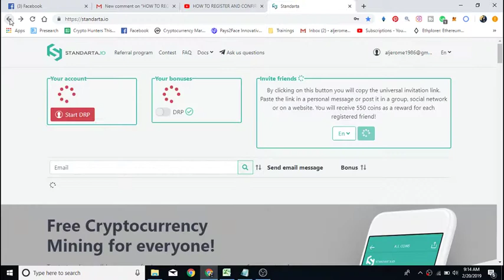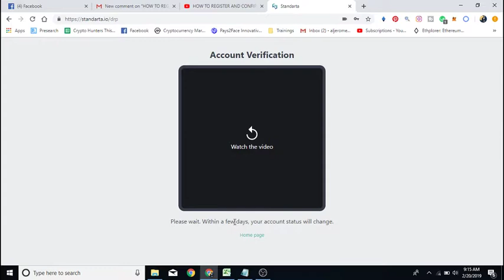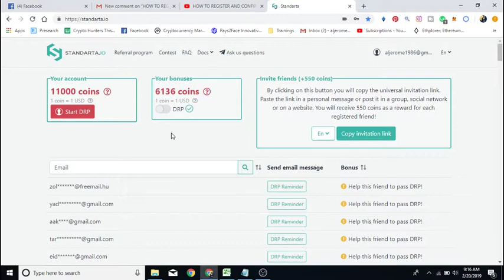Pass the DPR Standarta.io Procedure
Hi, there! I would like to Invite you to STANDARTA

Free mining of 11 000 of STANDARTA coins worth 11 000 USD is available only at the personal invitation of the registered STANDARTA user. The invitation is valid only 10 days!

Click the "link" button to start the registration.

1 STD = 1 USD
 The Starting Price is the Price that community aggreed

Community agreement on coin value
Soon the Global Crypto Credit (GCC) coin will be traded on the secondary market where its price will change over time. Firstly, it is in the interest of all members of the Community to establish the initial price of the GCC coin which all members could adhere to. Therefore, for the information of all members of the community, the price is set at 1 GCC = 1 US dollar. Secondly, every member of the STANDARTA community is interested in preventing the fall in the price of the GCC coin. To maintain the price of coins at the level of 1 GCC = 1 US dollar or higher, each member of the Community must support this Community Agreement on the price, which will allow members of the Community to independently adhere to such a minimum price in all their actions.

Therefore, by accepting this Agreement herewith:
I volunteer in free mining of GCC and STD coins and declare voluntary adherence to this "Community Agreement on the price"
I agree that after mining’ cost of each of my coins is equal to 1 US dollar
When exchanging coins for goods or services or for other valuables, I undertake not to give away my coins at a price lower than 1 US dollar per coin
I understand and agree that the wallet of the violator of this "Community Agreement on the price" can be flagged by other members of the community as "discredited"
I agree to flag as "discredited" the wallets of those users who carried out with me a deal at a price of GCC coin below 1 US dollar
I agree to limit or cease my interaction with those members of the Community whose wallet was flagged as "discredited"